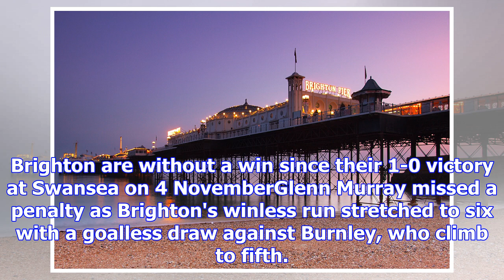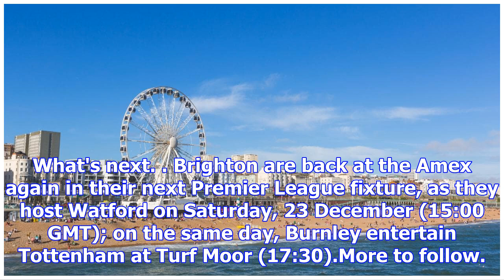Brighton & hove albion 0-0 burnley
Brighton are without a win since their 1-0 victory at Swansea on 4 NovemberGlenn Murray missed a pen...